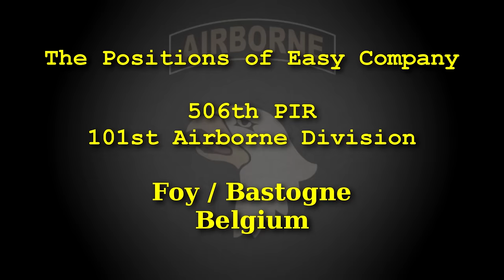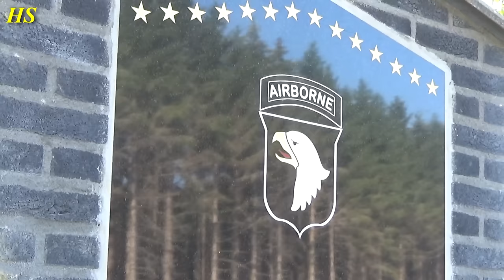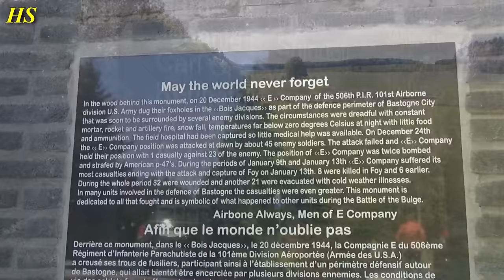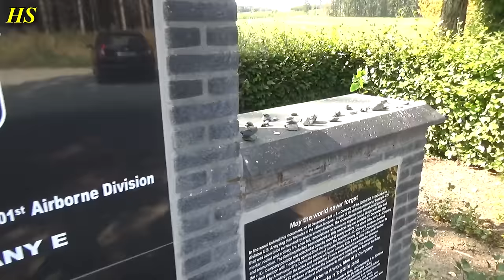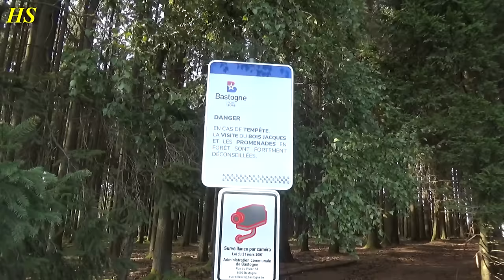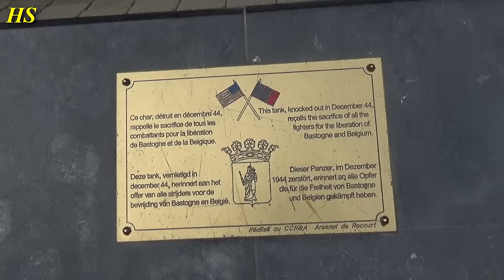The REAL Easy Company Positions! Battle of Bastogne / Foy - 506th PIR 101st Airborne Foxholes!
Here i am again, with a new video! :)

In this video we will take a look at the ORIGINAL Foxholes / Positions of the Easy Company - PIR 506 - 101st Airborne, near Foy / Bastogne!

This location is especially famous, because of the well known series Band of Brothers.

During the Battle of the Bulge ( December 1944 - January 1945 ), Foy and its surroundings, like so many surrounding villages, were the scene of violent fighting between American and German troops.

It was an amazing trip, we were literally walking in the footsteps of the Easy Company.. i hope you like this video!! :)